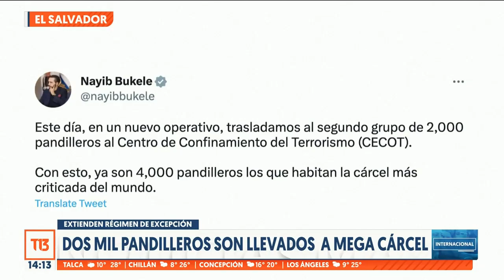Trasladan a 2 mil nuevos pandilleros a megacárcel de El Salvador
Un segundo grupo de 2.000 supuestos pandilleros presos fue trasladado el miércoles bajo fuertes medidas de seguridad a la cárcel "más grande de América", informó el presidente de El Salvador, Nayib Bukele, a pocas semanas de que su "guerra" contra esas bandas cumpla un año.